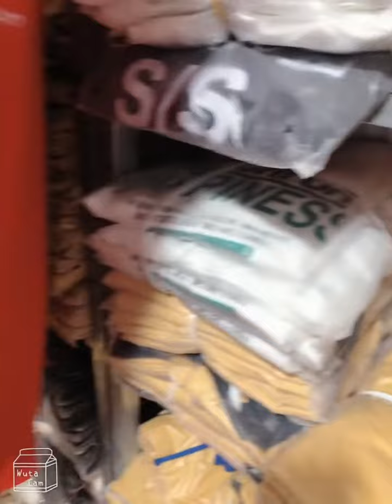បោះដុំអាវយឺត 10,30,50,100,500,1000អាវតំលៃពិសេស,, 088 6616106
ផេកៈ TMA Store បោះដុំអាវយឺត